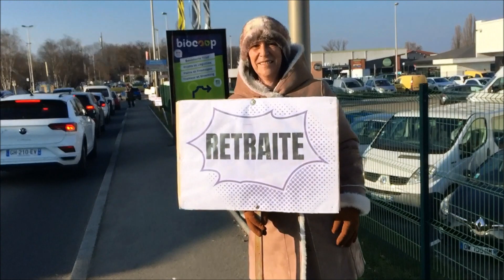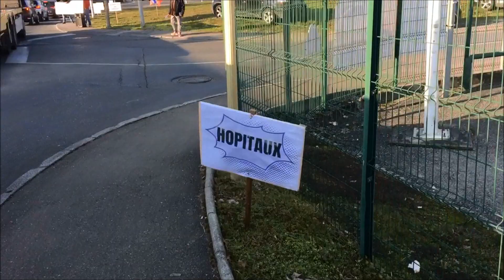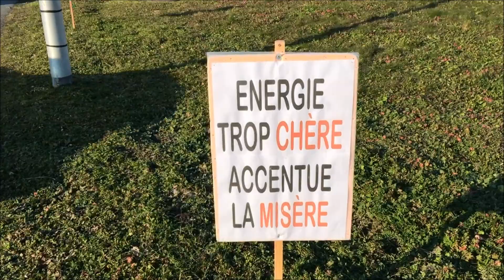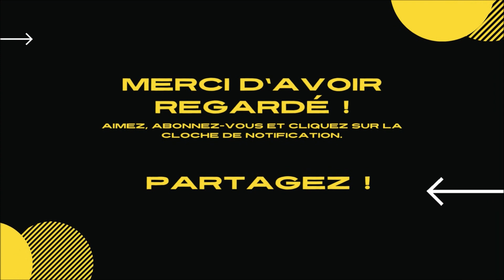Action Pancarte Anthy-Sur-Leman 09 février 2023